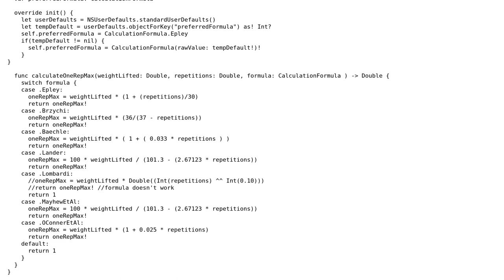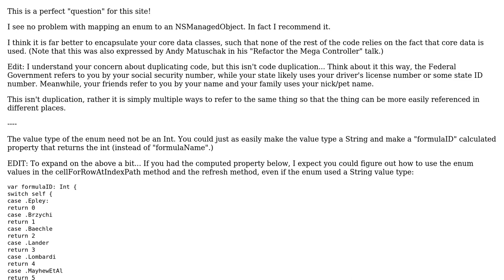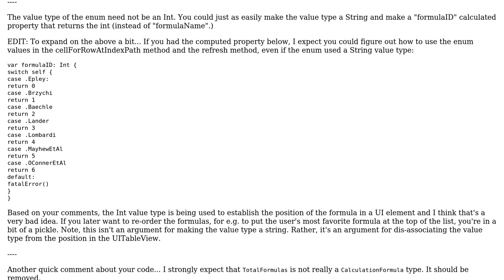Weightlifting calculator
With thanks & praise to God, and with thanks to the many people who have made this project possible! | Content (except music & images) licensed under CC BY-SA | Music | Images & others | With thanks to user Jim user Daniel T. user 200_success and the Stack Exchange Network Trademarks are property of their respective owners. You are responsible for your own actions.